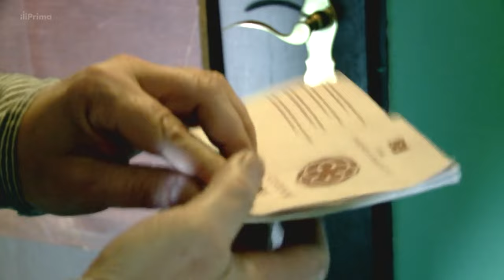Ano, šéfe! Vodník Čuchtan junior a jeho úniková hra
Původně jsem chtěl udělat sestřih kde budou nejlepší hlášky, ale je škoda Vás ochuzovat o takové perly, takže nechávám celou část z únikovky, kde je Zdeněk Pohlreich se členem štábu :D

Na celou epizodu se podívejte v odkazu nahoře.